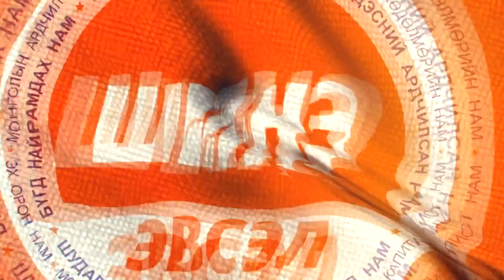Бүгдээрээ, бултаараа, хамтдаа ШИНЭчилье!